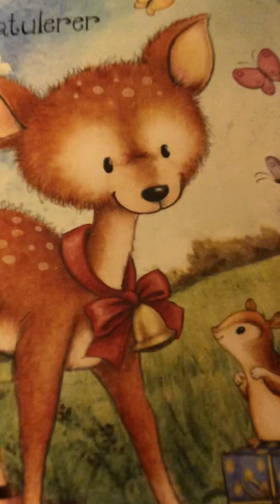Good-bye sunshine,hello moon Helen Clark and chorus 1920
Noe så flott og vakkert er det lenge siden jeg harhørt. Helen Clark hadde virkelig en vakker stemme. Jeg håper du nyter dette like mye som jeg gjorde da jeg hørte det.
Helen Clark 5 stjerner.